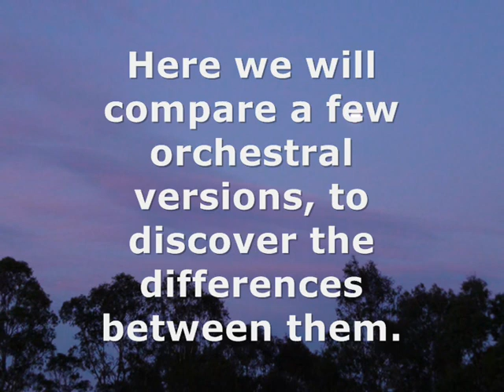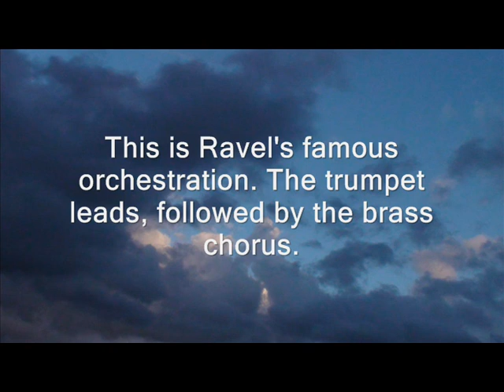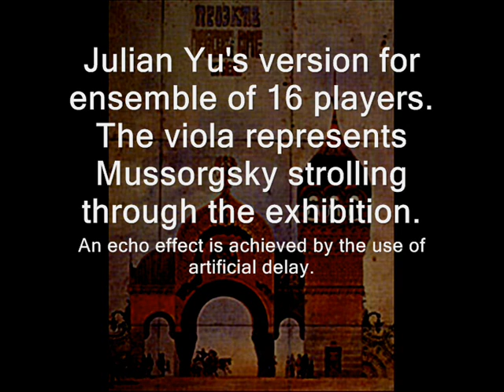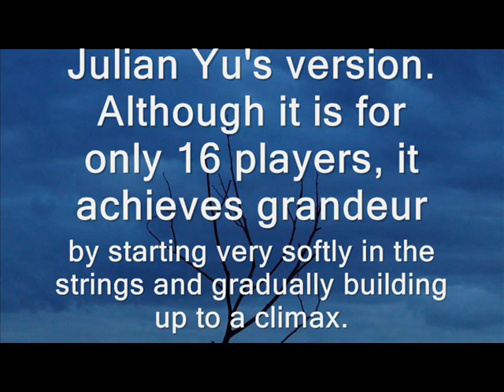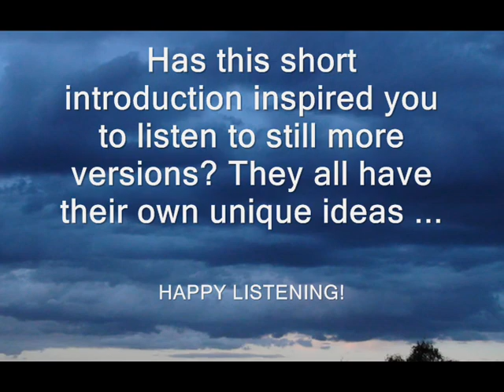PICTURES AT AN EXHIBITION a comparison of different versions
There are over three hundred versions of Mussorgsky's "Pictures at an Exhibition,Here we will compare a few orchestral versions, to discover the differences between them.